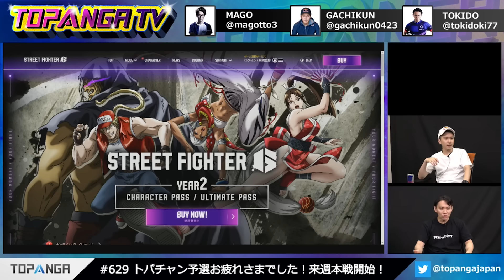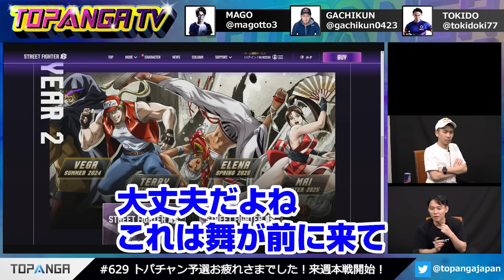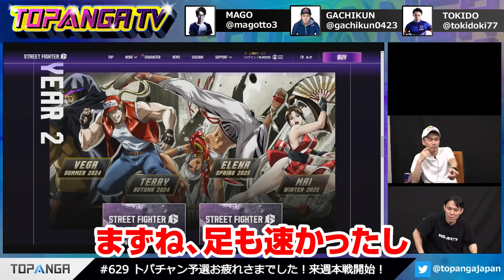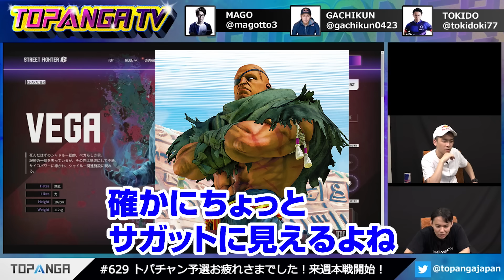「舞の名字言える？」追加キャラについてゆるく語り合うときどさんガチくん丨ストリートファイター6【2024.6.12】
TOPANGA TV 629【2024年6月12日配信より】
Topanga様に許可をいただき配信より抜粋しております。

※ときどさんと無関係の第三者による当チャンネルの動画を加工改変した翻訳投稿等の転載行為はお止め下さい。